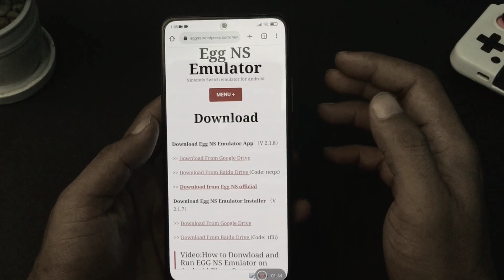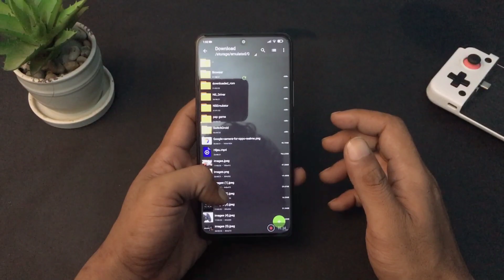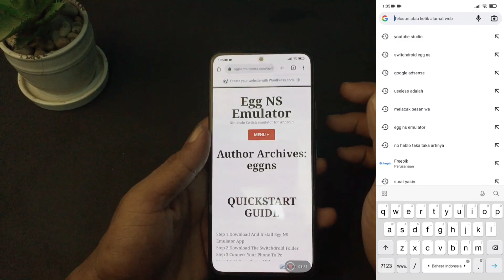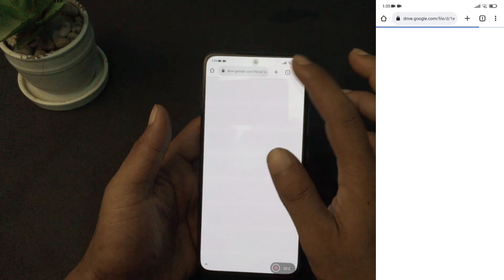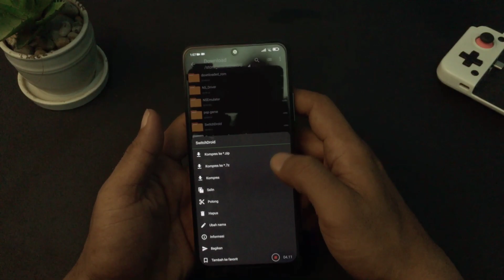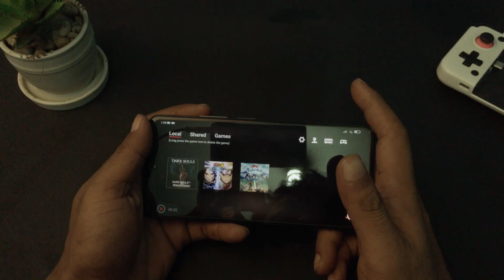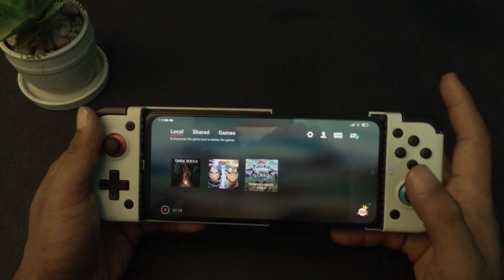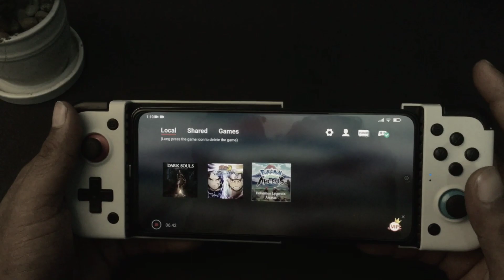Download & install - New update egg ns | switchdroid game error tidak muncul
ok sob jadi kali ini kita akan berikan cara download dan install egg ns emulator, banyak keluhan game tidak muncul pada menu egg ns, penyebab nya biasanya pada switchdroid nya, jadi kita harus merubah nya, disini masih memakai egg ns versi 2.1.8, emulator Nintendo switch ini masih belum update terbaru, semoga secepatnya ada update terbaru nya, agar banyak game yang sudah support.

VIDEO LAIN DARI EGG NS

Egg ns
update egg ns
emulator egg ns
update egg ns 2.1.8
emulator Nintendo switch
Download egg ns
install egg ns
switchdroid egg ns
game error egg ns